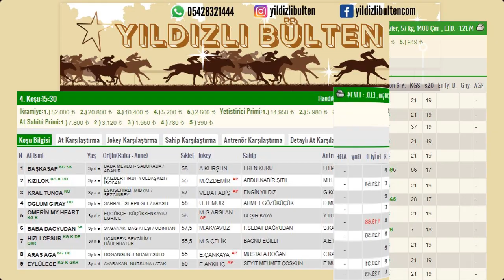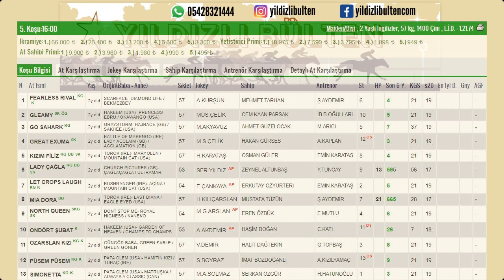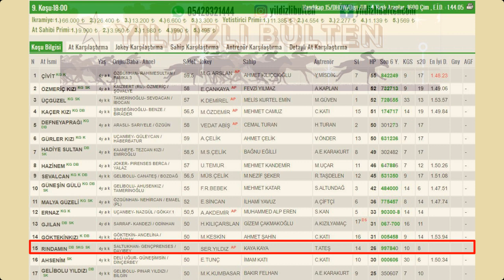26 Ağustos 2021 Perşembe Ankara At Yarışı Tahminleri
26 Ağustos 2021  Salı  Ankara yarış programında Altılı ganyan dahilindeki tüm atların yarış stilleri bu videoda anlatılmıştır. At yarışı tahmini değildir. Yarış stilleri atların daha önce koşmuş olduğu yarışları izlenerek hazırlanmıştır.